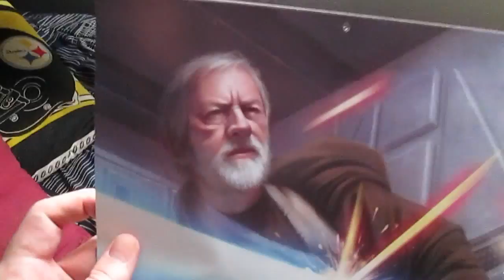CRANE MACHINE MASTER!! (VLOG #23)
I'm a master of the crane machine!